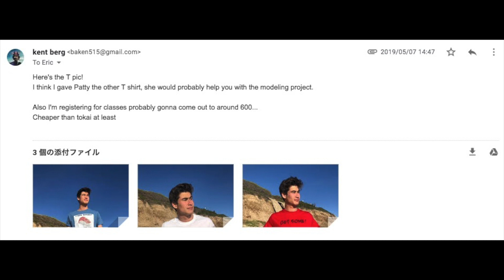Ericsurf6 Needs some work on his T shirts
Ericsurf6 keeps bugging me to make a video.